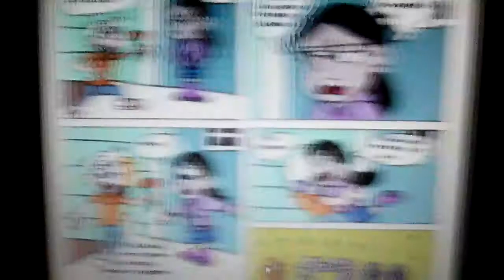The loud house lincoln and ronnie anne : hael husaini - hati ✨ 🎶 🌟 🌟 🌟 🌟 🌟 🌟 🌟 🌟 🌟 🌟 🎶 ✨